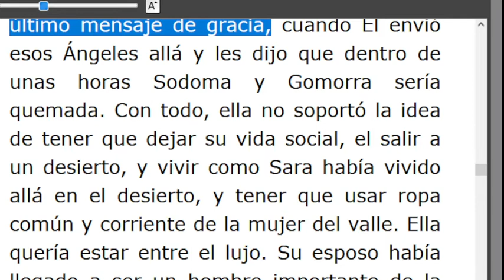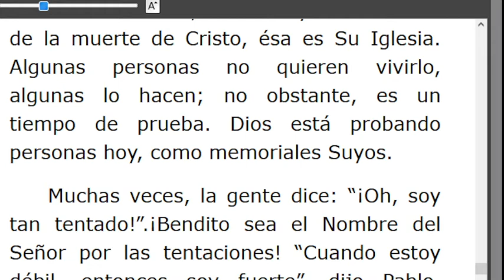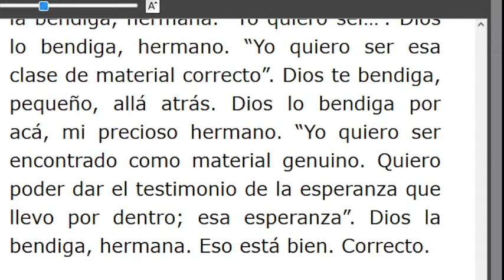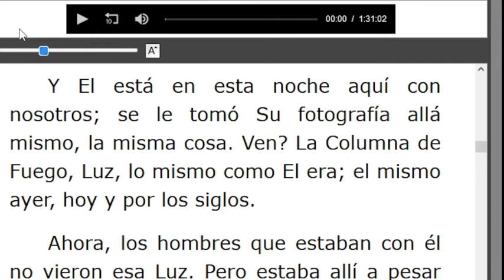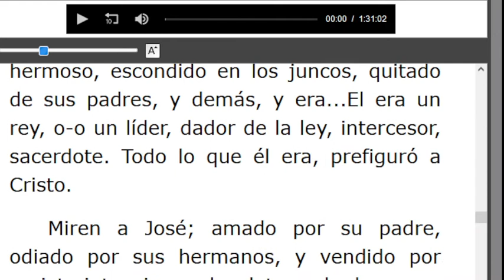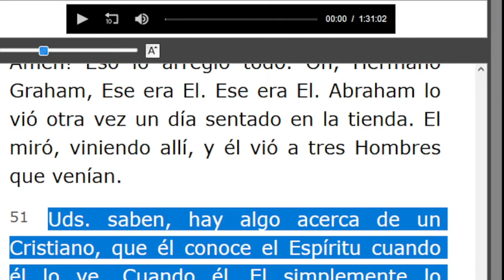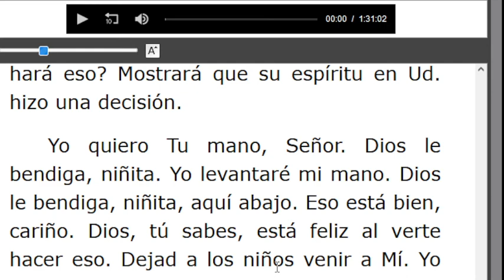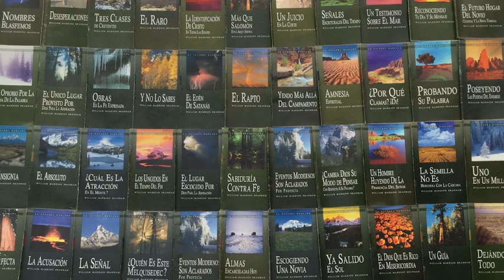LECTURA DE LOS MENSAJES DEL PROFETA !!ELIAS!! WILLIAN MARRION BRANHAM DESDE EL AÑO 1947 Hasta1965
J e r e m i a s   50:
28. VOZ DE LOS QUE HUYEN  y ESCAPAN DE LA TIERRA  DE BABILONIA, PARA DAR EN SION LAS NUEVAS DE LA  RETRIBUCIÓN DE JEHOVÁ NUESTRO DIOS, DE LA VENGANZA DE SU TEMPLO.

=== INICIA: MEMORIALES DE DIOS PROBADOS POR EL TIEMPO - 57-0818... Párrafo: 26..TEONA Párrafo: 65...
=== INICIA: HEBREOS, CAPÍTULO 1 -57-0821...TERMINA Párrafo: 69...